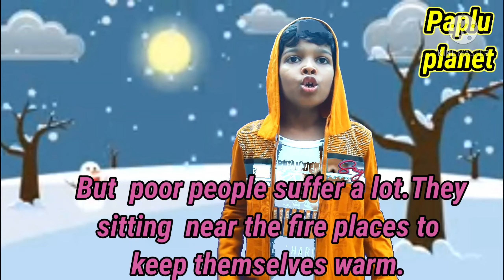winter Season Essay on 10 Lines In English With Lyrics # winter Season Speech In English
Hi friends

          This video is about winter season and hope it is very useful for you. It is a very simple  speech  so that  kids can easily remember to listen this video.

Paplu planet, BBSR, Odisha